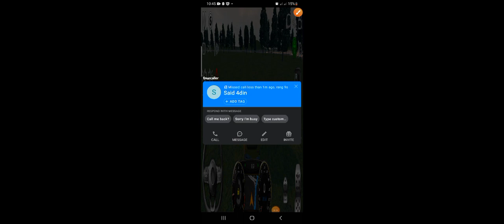Car Drivers Fun City Drive Simulator - Car Open World Multiplayer - Android GamePlay #2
Car Drivers Fun City Drive Simulator -  Car Open World Multiplayer - Android GamePlay #2022

Leadership: possibly the best handheld racing simulation

• The richest handheld racing simulation game this year: 71 licensed cars on 13 tracks, including the real Mazda Raceway Laguna Seca.
• A superb collection of real cars from over 30 manufacturers: Mercedes-Benz, Ferrari, Dodge, Nissan, Audi, Ford, and more.
• Test your driving skills by completing 1,400 events, including Classic Races, Duels, Knockouts and Overtakes.
• 28 new challenges each week: improve your driving skills & maybe win a new car for free.

A deeper driving sensation

• The new physics model offers the most realistic car dynamics ever offered in a handheld game.
• The sun is not always shining in GT Racing 2: Our tracks have different times of day and weather conditions.
• Race your way by choosing from among 4 different cameras, including a breathtaking interior view, and feast your eyes on real car designs.
• No repair times or repair costs. We won't make you wait or pay to race in an event again.

Experience the ride solo or in multiplayer

• Compete with your friends or with real players from all over the world. Earn the fastest time on each race in multiplayer.
• Join teams to play with other drivers and accomplish common goals.
• Turn on Steering & Braking Assistance to get up to speed in a flash.
• Tweak your performance in the garage with tons of custom options.

to get more info about all our upcoming games.

Updated on
Oct 29, 2021
Data safety
Safety starts with understanding how developers collect and share your data. Data privacy and security practices may vary based on your use, region, and age. The developer provided this information and may update it over time.